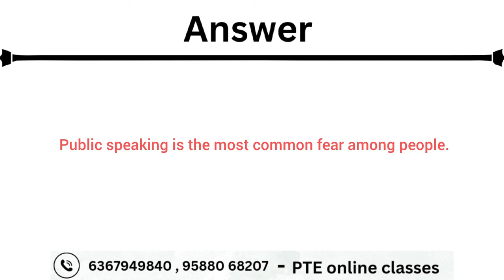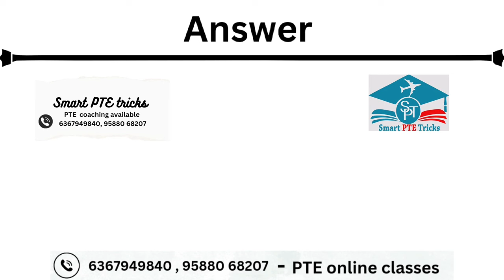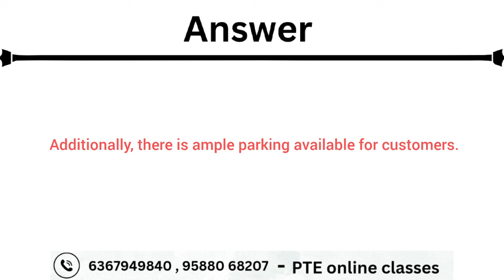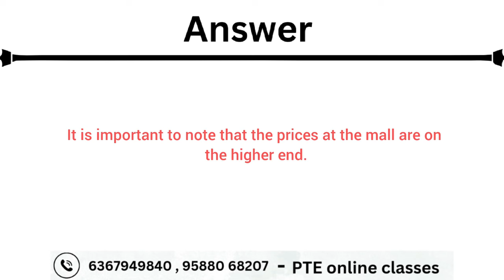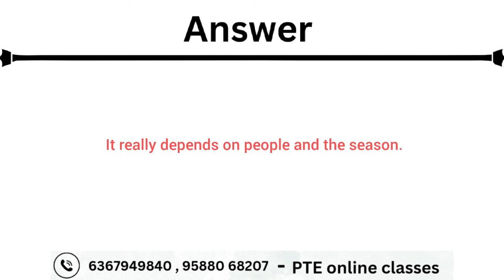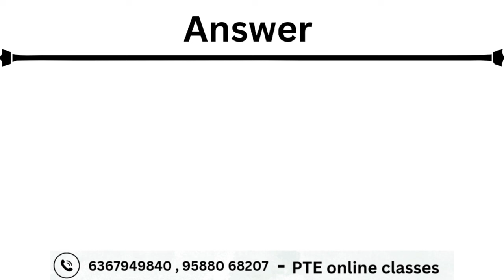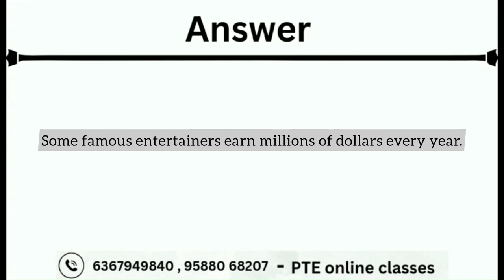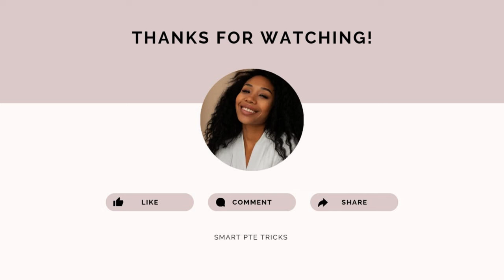PTE Speaking Repeat Sentence 2024 | repeat sentence practice pte